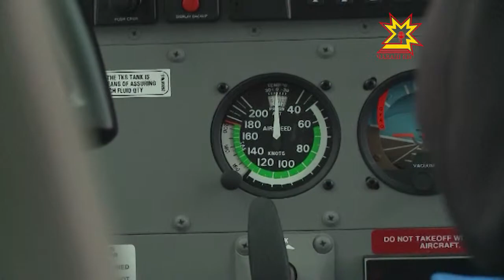Те, кто воспользовался программой региональных перевозок, уже оценили ее преимущества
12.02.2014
После крушения самолёта в Казани, жители Поволжья слегка опасаются летать татарскими авиалиниями. А зря. Самолет был и остаётся самым безопасным видом транспорта.